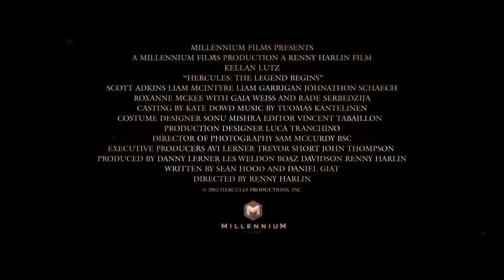Hercules: The Legend Begins (2014) - HD Trailer #1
Released: Sometime March 2014